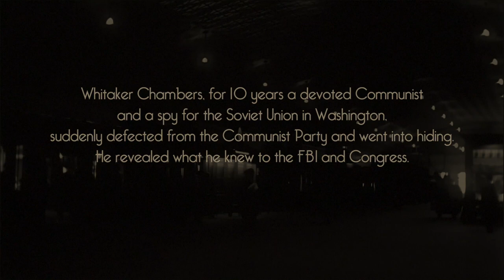Farewell To Communism | Short Films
He was a man secretly dedicated to the ideals of Communism and certain that a Marxist state was the only path to peace and prosperity, but as Whittaker Chambers spied on the U.S. government for the Kremlin, he could no longer ignore the brutality beneath the Soviet system. As he struggled, questioning his own beliefs, an encounter at a Quaker church brought Whittaker to a new understanding and changed his perspective.